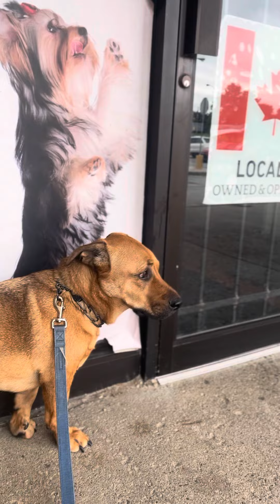Dog waits for pet store to open!!